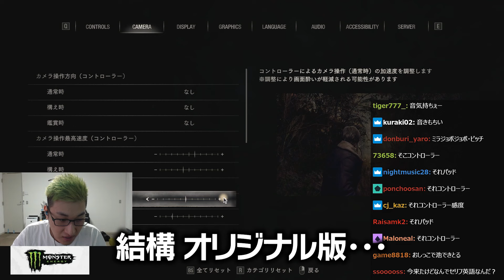バイオ4を10回以上クリアしてる関優太が、待望のRE:4を初プレイする【バイオハザード RE:4】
3/28配信クリップ
「お疲れ様でした。 17時ぐらいからバイオ４」(配信から60日後に見れなくなります)